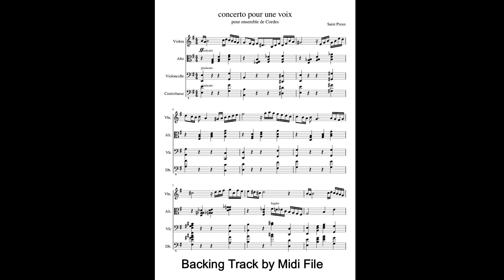Concerto pour une voix - My guitar version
Concerto pour une voix - Concierto para una voz. (Mi versión)

BT by MIDI file.

Grabado con Guitarra Española (Luthier Vicente Sanchís - 1986), micrófono AKG D-310 conectad0 al PC mediante interface Roland Rubix22. Grabación, mezcla y masterización por software Cakewalk by BandLab.
Concerto pour une Voix (Concierto para una sola voz) es una canción clásica contemporánea escrita por el compositor francés Saint-Preux en 1969, que combina elementos de la música popular y la música electrónica. La pieza fue cantada por primera vez por Danielle Licari.
La versión a guitarra fue popularizada por Francis Goya.
Concerto pour une Voix (Concerto for one Voice) is a contemporary classical song written by the French composer Saint-Preux in 1969, combining elements from popular music and electronic music. The piece was first sung by Danielle Licari.
The guitar version was popularized by Francis Goya.